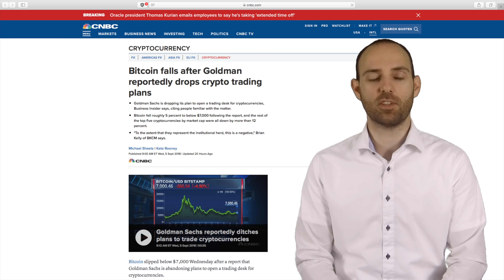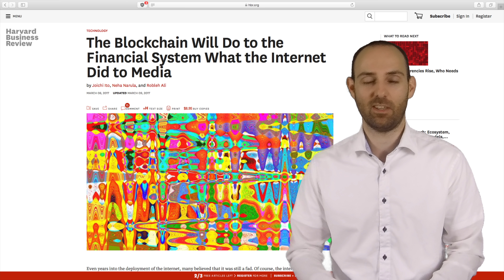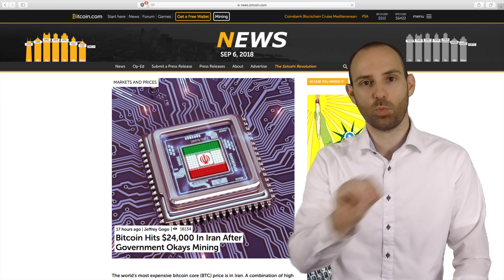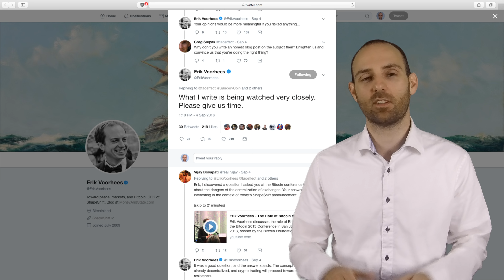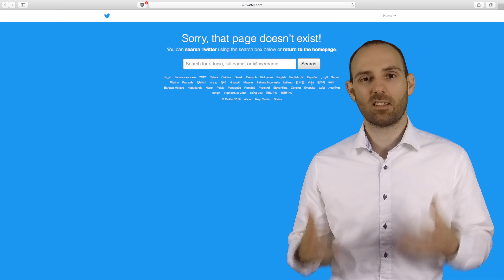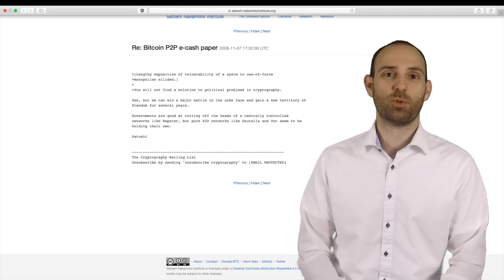Bitcoin ETFs & Goldman Sachs: Wie BTC Investoren das Ziel aus den Augen verlieren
Die SEC hat Bitcoin ETFs (noch) nicht genehmigt, aus Banken kommen widersprüchliche Wasserstände bezüglich ihrer Absichten Kryptowährungen zu handeln. Warum sind viele BTC-Investoren mittlerweile so fixiert darauf, dass der BTC Einzug in die klassische Finanzwelt findet?

►Patrons: Marc, Viktor, Janek, Thorsten, Alexander, Thomas, Simon, Paul, Lars, Heinz, emobiton, Julian und Thomas. Vielen Dank für eure Unterstützung!

Verwendete Grafiken Dritter sind, falls nicht anders angegeben, lizenziert unter Creative Commons.